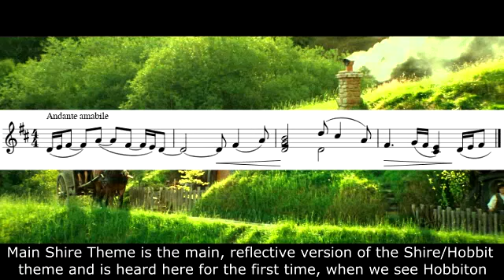The Lord of the Rings - Shire Theme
Main Shire Theme or The Pensive Setting is the main, reflective version of the Shire/Hobbit theme and is heard here for the first time, when we see Hobbiton. Two distinct phrases make up the unabridged theme: the main, A section which is used most often; and the leaping B-section, which is quoted infrequently, often apart from the A-phrase and in a different orchestration (namely, strings tutti). The theme often appears in strings or solo clarinet (which is particularly associated with Bilbo). There’s also a spry variation for tin whistle, which quotes the A section of the tune, although the whistle also plays the B section of the theme as part of the suite written for Sir James Galway. The unabridged theme develops into The Shire Reborn theme.

Like the other themes related to good characters, The Shire is based on the Good leitmotif, consisting of three notes (D, C, D), in opposition with the Evil leitmotif (C sharp, D, C), which is the base for the themes related to evil characters. The separation of a semitone in the Evil leitmotif and of a tone in the Good one is recurrent in the melody of their correspondent themes.

As well as the Hymn one, it employs the melody utilized in “In Dreams.” and because it’s often combined with the Outline Figure (which features a note for every beat), it could be easy to confuse that with the Hymn Setting’s chords which change every two notes. The difference between the two can be discerned by listening to what lies underneath the melody. Doug Adams wrote, “In the Pensive and Rural Settings harmonic regions exist for extended periods of time, almost an old world modal style. But the Hymn Setting regularly shifts them on every other beat for a rolling chorale effect evocative of tradition Western religious music.”

Additionally, Doug clarified the distinction: “These types of chords underpin both the Pensive and Hymn settings—each is generally driven by the same harmonies. However, the Hymn setting is dependent upon the completion of a very specific chordal line. Because the Pensive and Hymn settings are so closely related, generally only 1) complete statements of the Hymn material or 2) the (fully present) Hymn chords sans melodic writing are designated as Hymn quotes.”